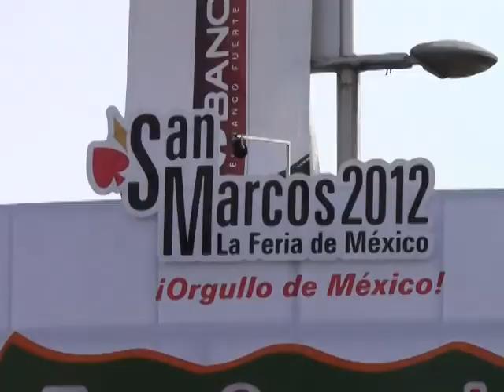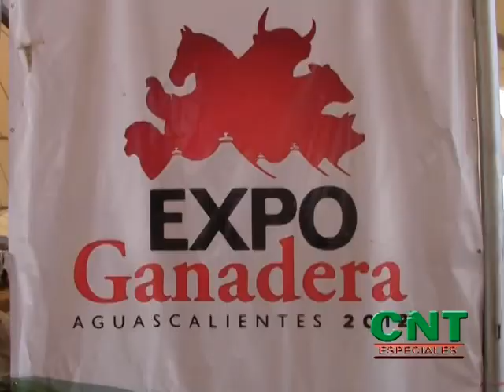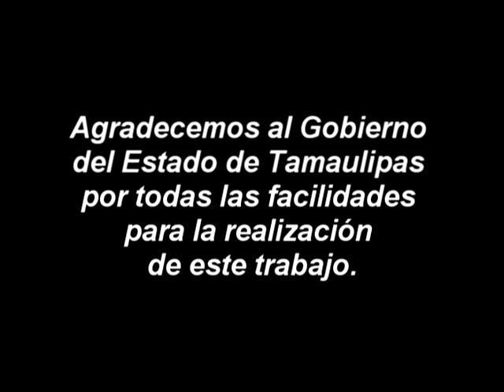Tamaulipas en la Feria de San Marcos 2012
"CNT ESPECIALES"
Por Claudia Zapata / Roberto Montoto / Enviados Especiales.